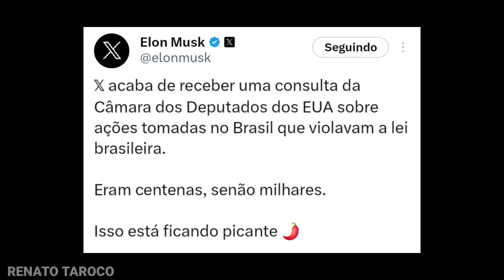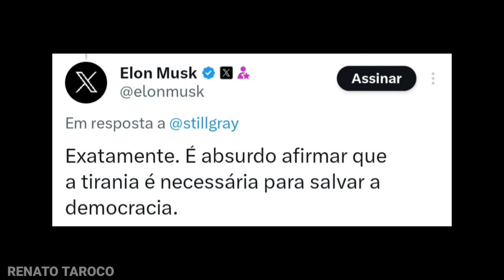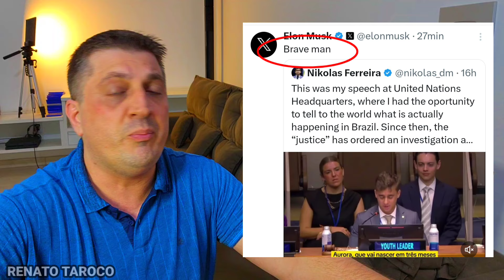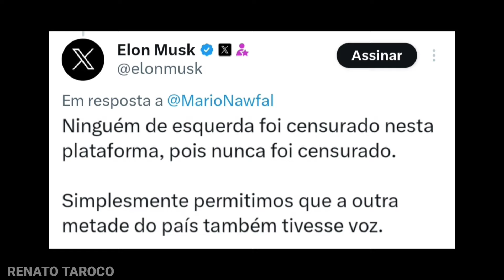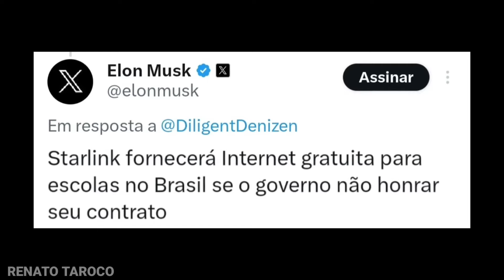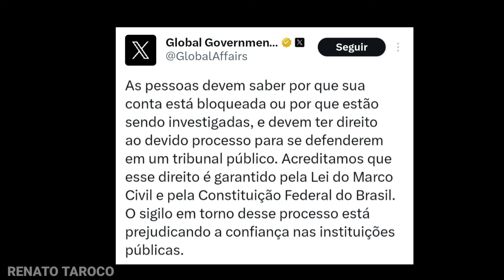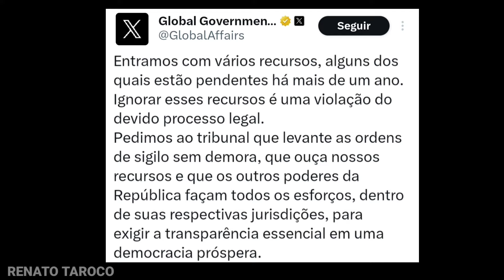URGENTE! Nikolas Ferreira recebe as primeiras consequências por apoiar Elon Musk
Nikolas Ferreira recebe as primeiras consequências por apoiar Elon Musk